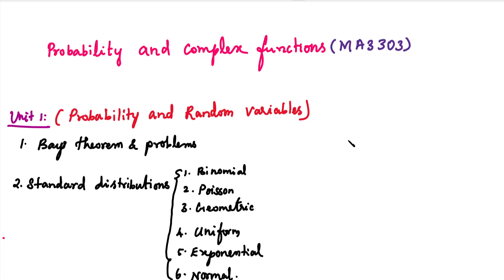MA3303 | Probability and Complex Functions | How To Pass Probability and Complex Functions | Tamil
3rd Sem Maths: Discrete Mathematics